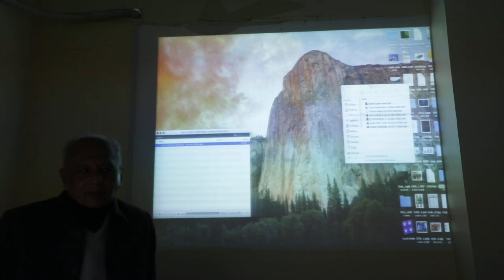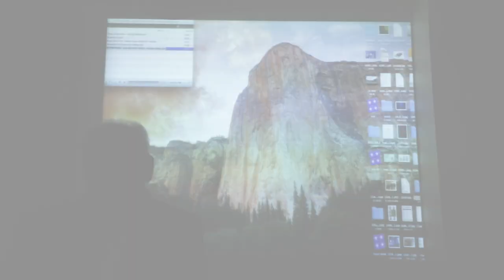Prof Yogesh Mathur Day 14: On Aesthetics of Editing Series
This is Series of 18 Lectures by Prof Mathur, a graduate from FTII in 1964, 2nd batch of FTII , Delivered these lectures in CRAFT FILM SCHOOL. Delhi .Prof Mathur taught editing for film wing students in FTII pune from 1977 till 1997 , 20 years # These lectures are very useful for those who are preparing for JET - FTII /SRFTI entrance exam keen on joining editing course there . # Also for those who wants to learn "Higher Aesthetics" of editing as an Art Form. for any Inquiry about our editing course in CRAFT FILM SCHOOL. pl send an inquiry call at .or visit our page